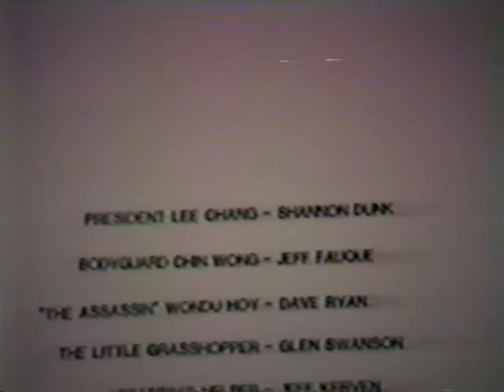Kung Fu You Part 3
Sunburst High School Class in the 80's Movie Production